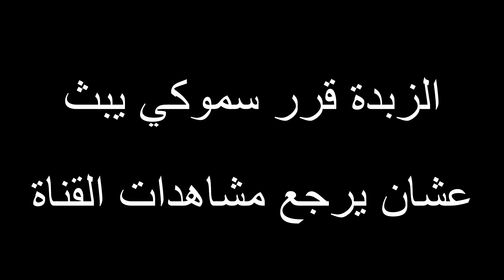أعوذ بالله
لو حاب تدعمني لتطوير القناة  (باي بال - أبل باي - فيزا - مدى - اس تي سي باي):

n
قينشين امباكت
 جينشين
genshin impact
بال
شوقن رايدن
يويميا
بايمون
paimon
ما هي لعبة قينشين امباكت
فكرة عامة عن لعبة قينشين
فكرة عامة عن لعبة جينشين
cryo Regisvine
cryo regisvine
Cryo Regisvine

القوة الكاملة ليويميا
اعلى دمج ليويميا
يويميا سي٦
يويميا
Cryo regisvine
تفتيح بكجات
بنر شايلد
شايلد
تسريبات قينشين
ارتفاكت
هوتاو
البيدو
يولا
جونقلي
قانيو
ياي ميكو